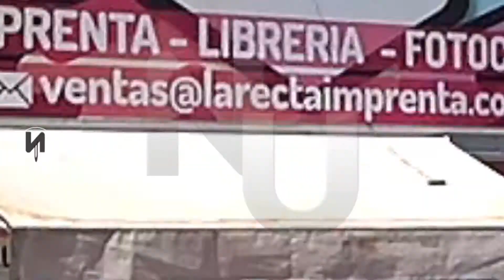NIVEL UNNO IMPRENTA 26 06 21w